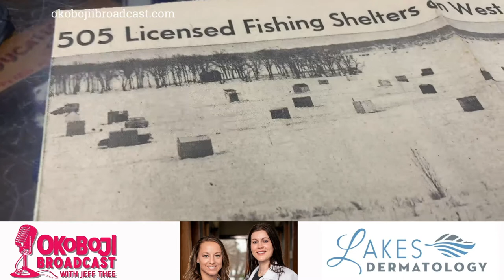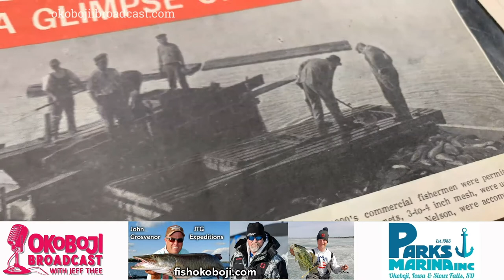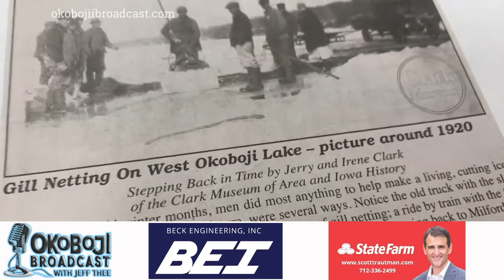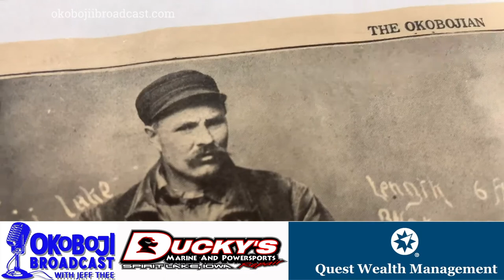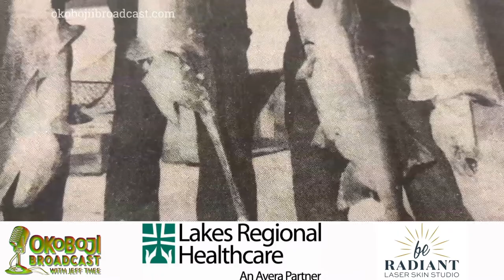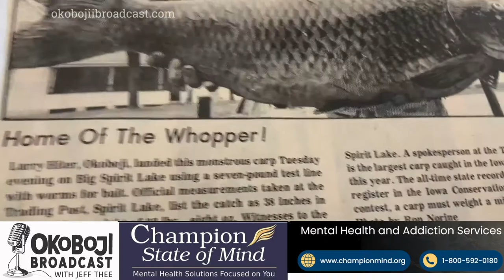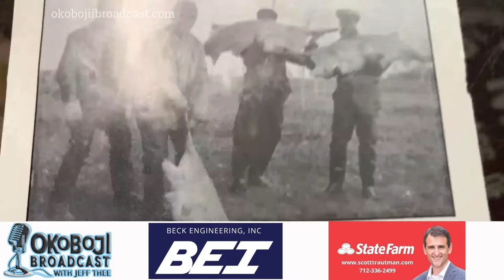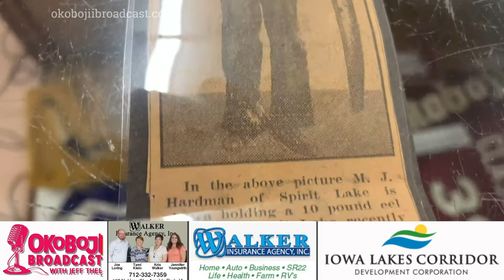Okoboji Broadcast #497 History Wednesday Great Fish Stories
Think you've got BIG FISH STORIES??? For History Wednesday, Mary Dreier from the Dickinson County Museum has tales of Ice Fishing in Okoboji being
illegal...plus MONSTER fish and even EELS caught in our Iowa Great Lakes.